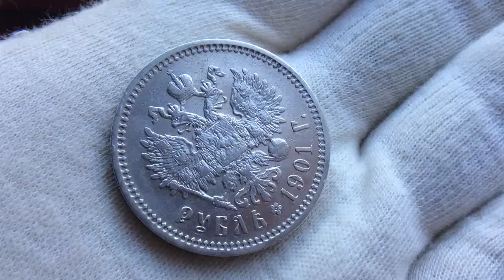1 рубль 1901 (Ф.З.)